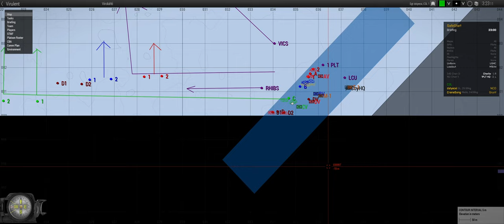Becoming Virulent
Bohemia Interactive, the creators of the Arma series from Operation Flashpoint to Arma3, can be found